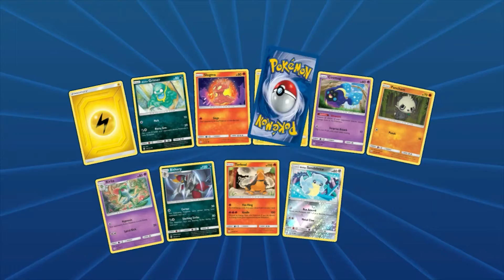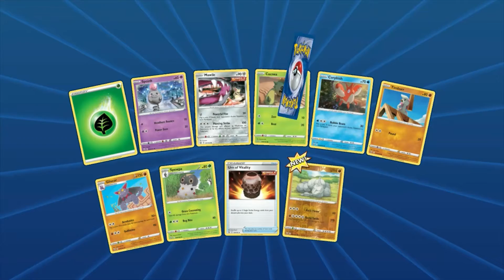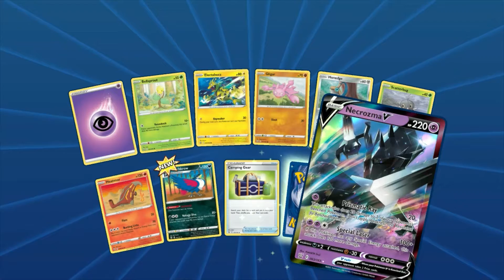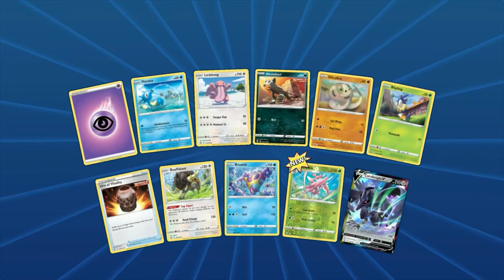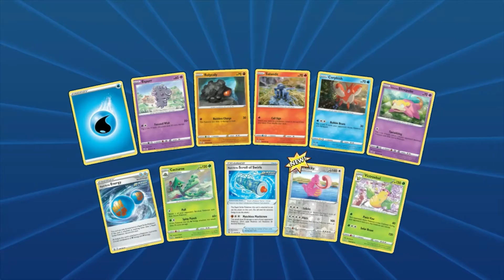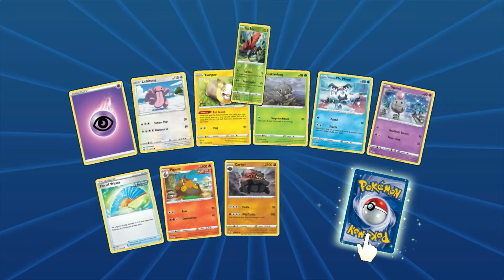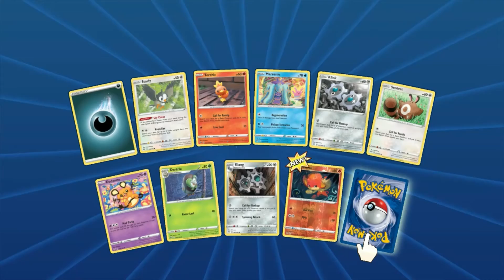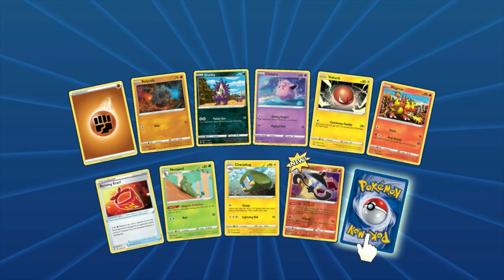Battle Styles Booster Pack Opening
Video dedicated to Dark Integral Gaming who had 25000 coins in his last known PTCGO Video, I matched that number. Finally.
Thanks Donald for all those awesome, inspiring and entertaining YouTube videos.

Leave me a direct message at
Facebook   zenontcg
Twitch   Zenontcg
Support Local Small Businesses
My Favourite Local Trading Card Game Store
The Upper Hand
Now Playing Online Tournaments
Watch the Very Best of Booster Pack Openings On YouTube
JustANerdyGal
“Just a 26 year old girl who is in love with all nerdy things, ranging from Pokemon, Yu-Gi-Oh, anime, Nintendo, gaming, general tech, etc! This channel is a collection of unboxing, playing with, and exploring lots of fun stuff!”
Card images from Pokemon TCG Online
Video with music created using Windows 10 Photos